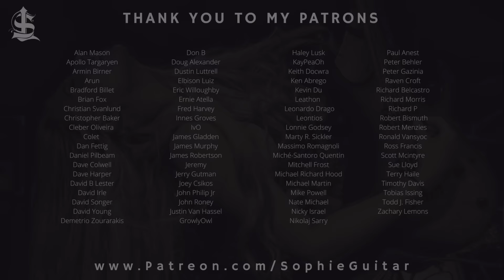Machine Gun Kelly - Bloody Valentine (SHRED VERSION) || Sophie Lloyd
This is one of my favourite songs to play live with MGK but with a shred twist! What do you think?

I endorse:

KIESEL GUITARS
ERNIE BALL